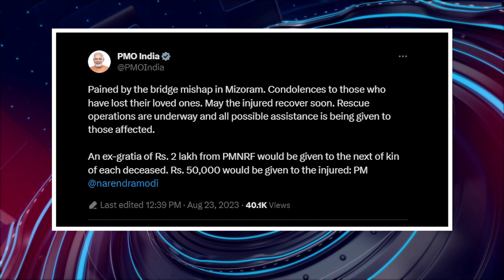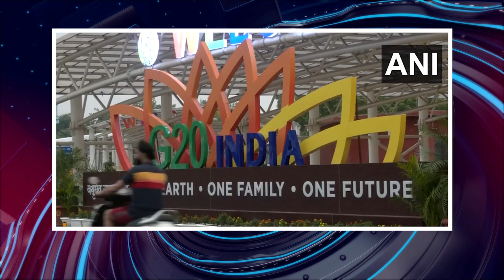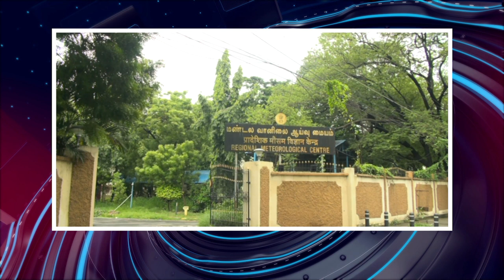பொதிகை இரவு 8 மணி எக்ஸ்பிரஸ் செய்திகள் [23.8.2023]